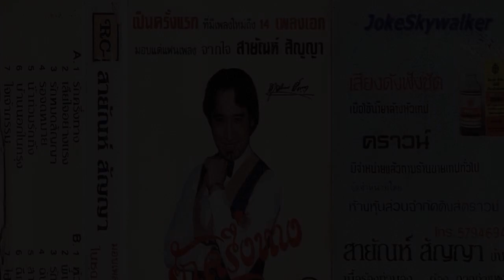เพลง หัวใจหล่นหาย - สายัณห์ สัญญา-ชุด รักครึ่งทาง..............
เพลง หัวใจหล่นหาย - สายัณห์ สัญญา-ชุด รักครึ่งทาง. ขอขอบคุณไฟล์เพลงต้นทางและรูปภาพประกอบด้วยครับ.